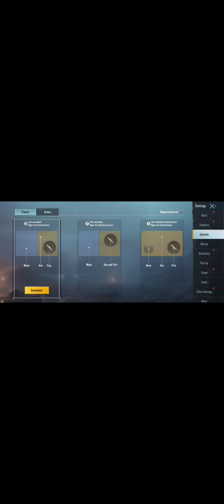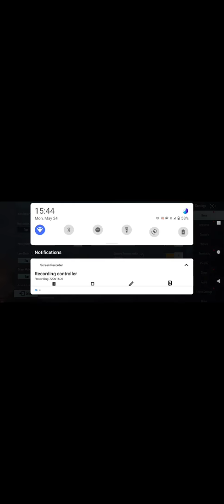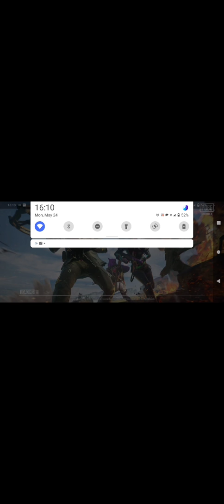Let's Play pubg mobile